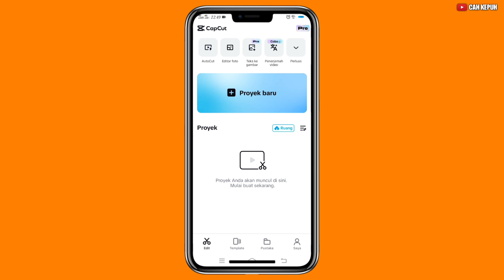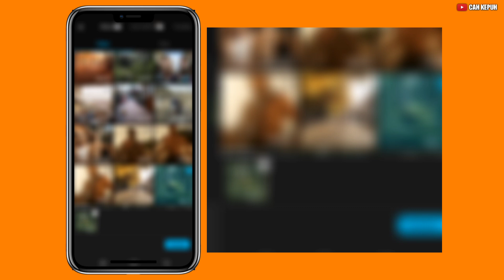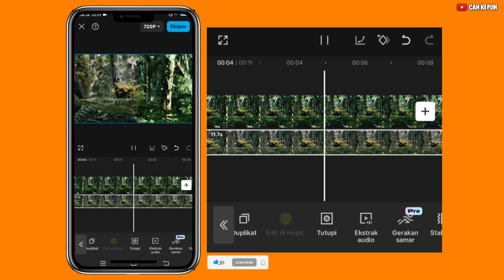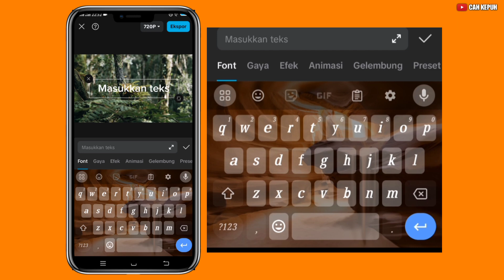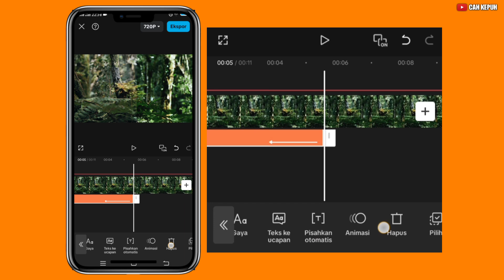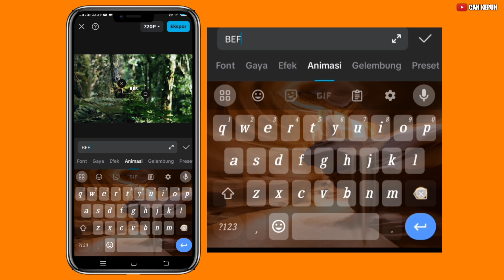Cara edit video before after di capcut || Capcut tutorial